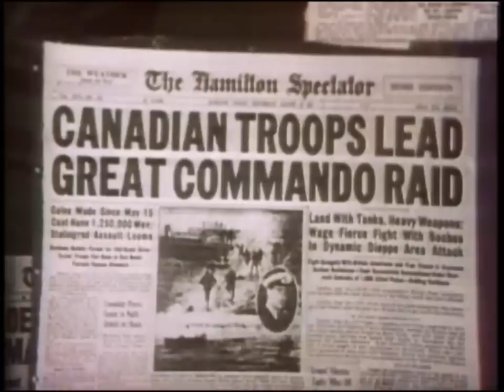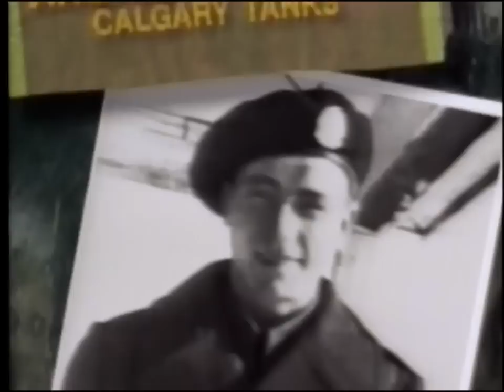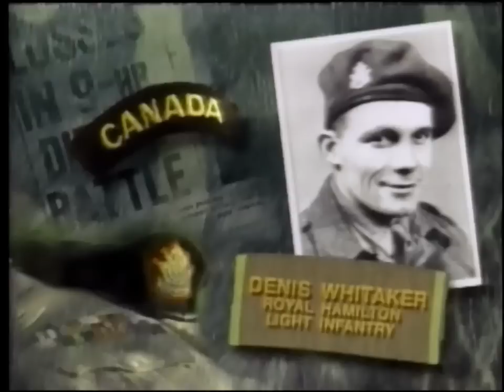The Journal - Return to Dieppe (1992 Broadcast) - Part 1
A CBC presentation, 50 years later about the bloody Canadian raid on a French port town of Dieppe during World War II.